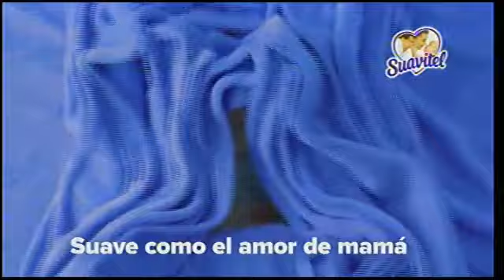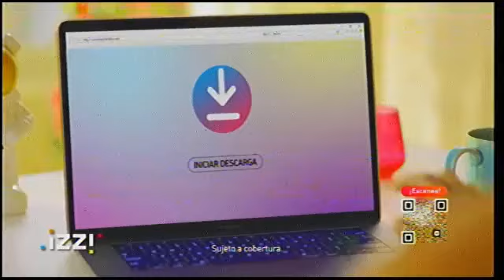Tandas Comerciales XHGC Canal 5 - Noviembre 2021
Durante Los padrinos mágicos, Paraíso Mágico